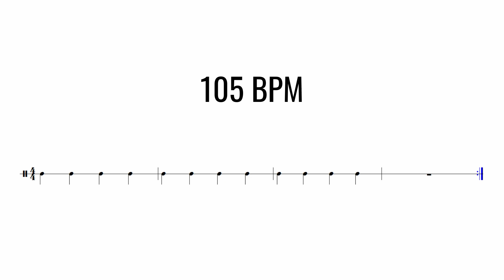Metronóm gyakorlótrack - 3+1 ütem - 105 BPM